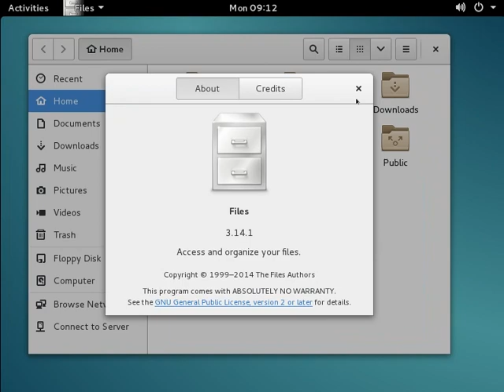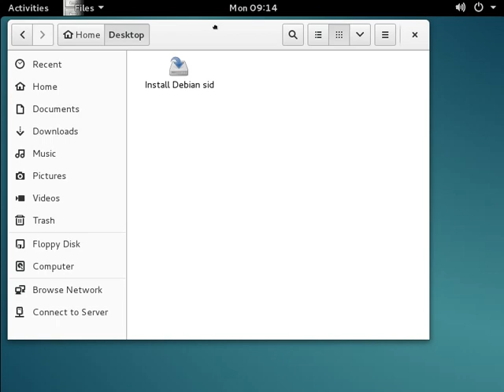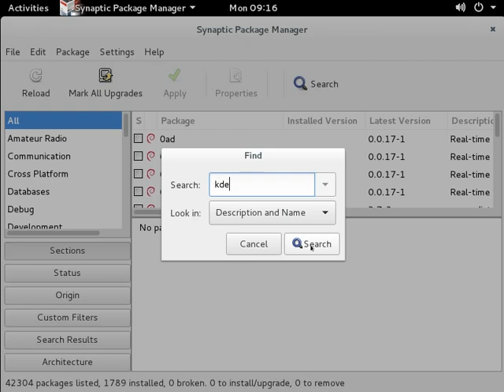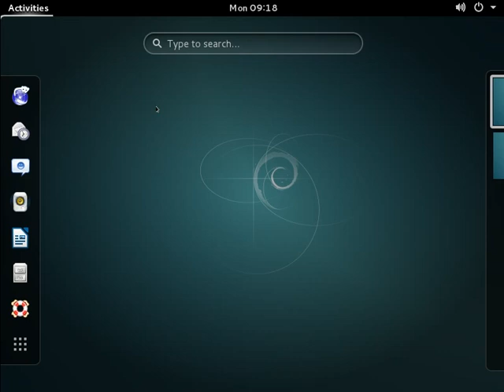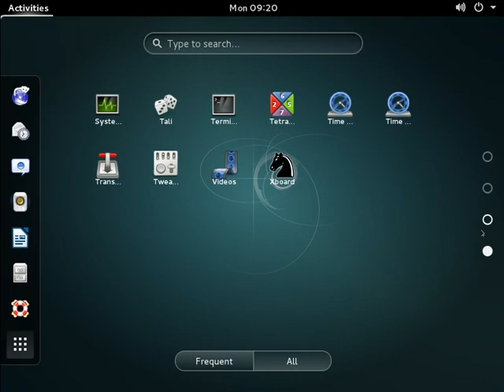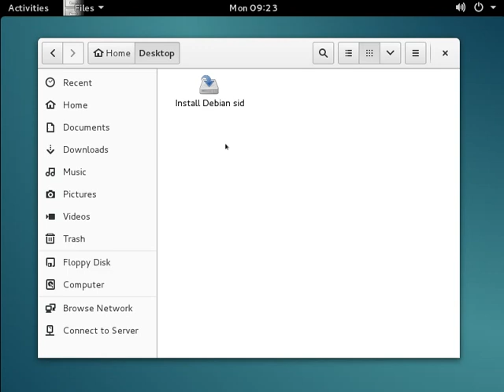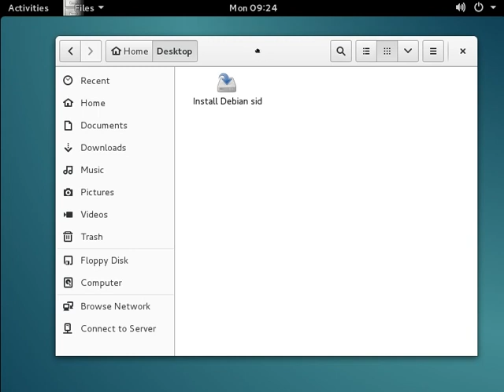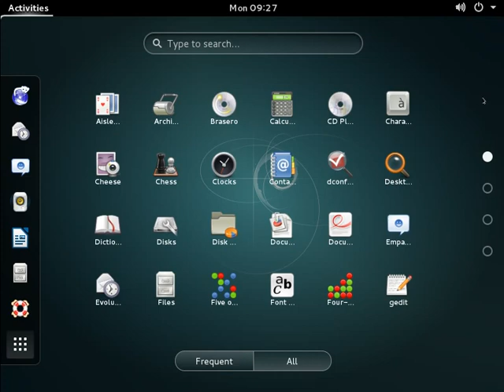Ура debian 8 уже тут (Обзор debian 8)